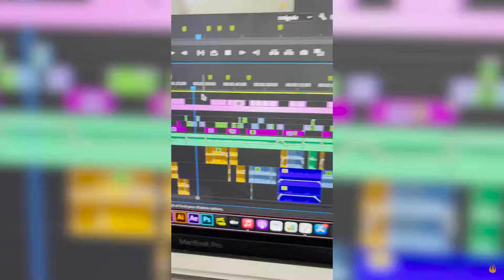🎥 BLACK LAVA SHOWREEL 2021 🎥